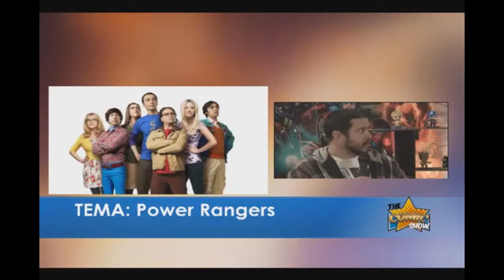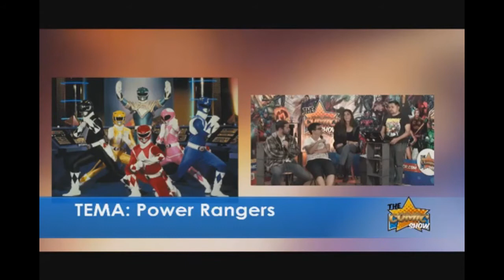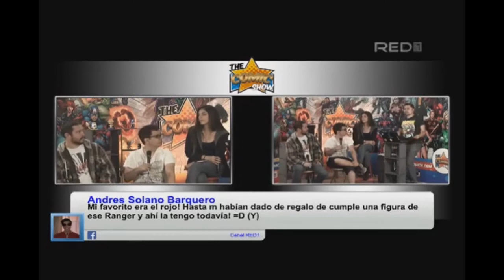The Comic Show 5ª Temporada Programa 10 Tema Power Rangers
Programa dedicado a los Cómics de los Power rangers.